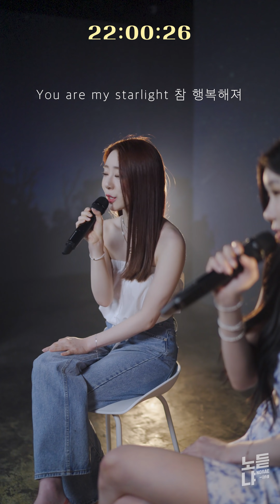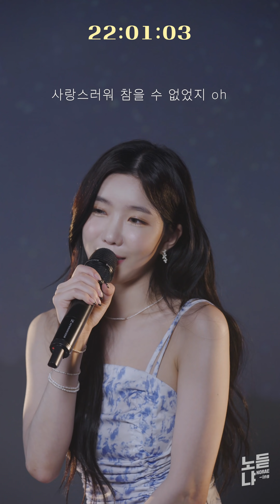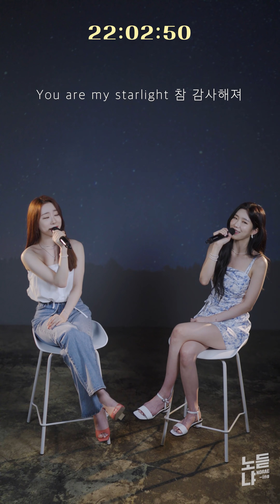[4K] 우주소녀(WJSN) 연정,다원이 부르는 별이 빛나는 밤 (원곡- 태연 : Starlight) N시의라이브 LIVE of Time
(주)카카오엔터테인먼트에서 운영하는 공식 유튜브 채널입니다.

썸머시즌송(Summer Season Song)의  세번째 주자 우주소녀 (WJSN) ♥
시간으로 표현한 음악, N시의 라이브에서 여름밤 연정&다원의 목소리를 감상하세요.
WJSN YEONJUNG & DAWON- Starlight (Original song : TAEYEON - Starlight)